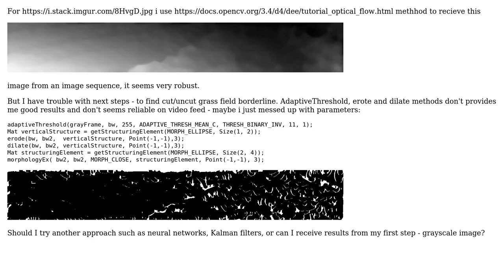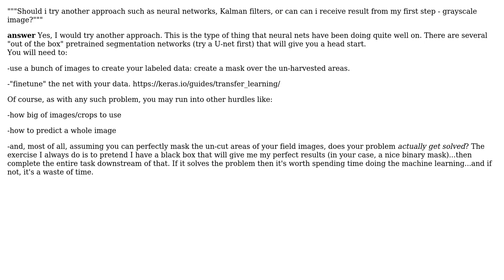OpenCV methods to detect uncut rows border in the agriculture field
With thanks & praise to God, and with thanks to the many people who have made this project possible! You are responsible for your own actions.